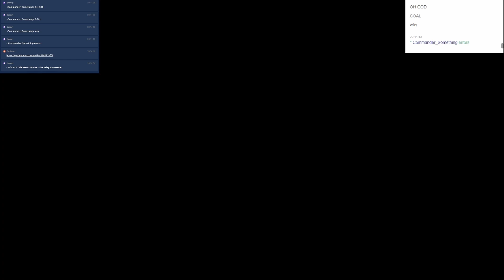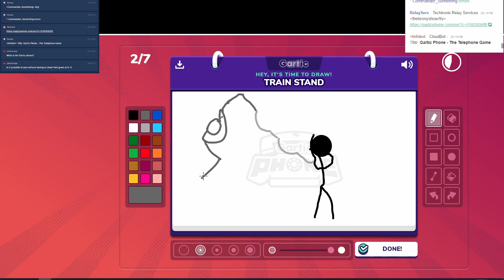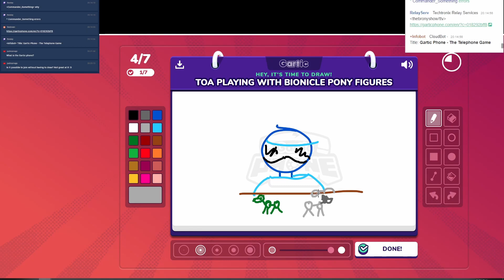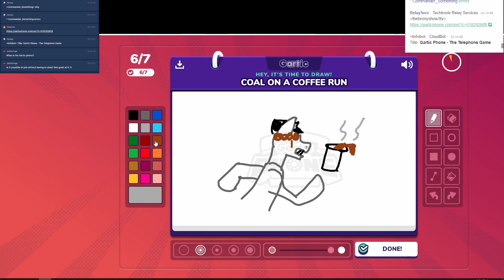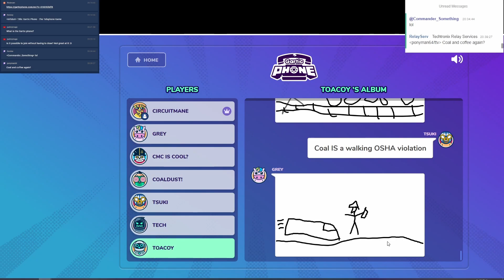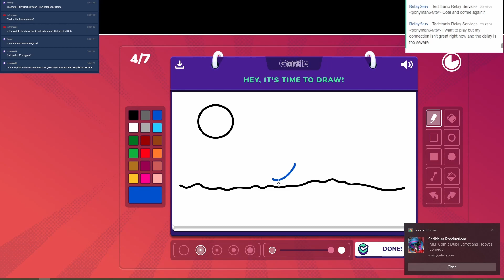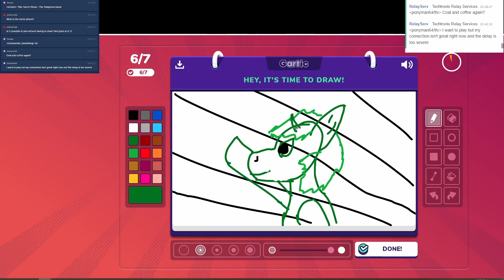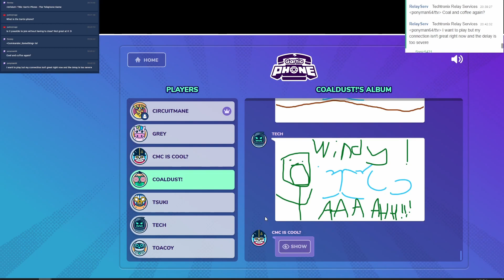The Brony Show Episode 468 Pt. 2 - A Little Gartic Fun